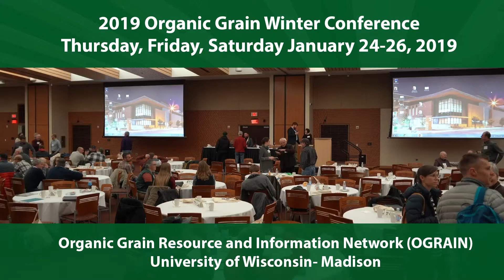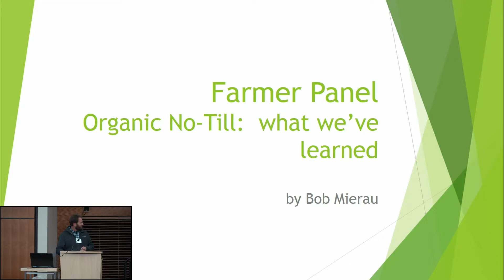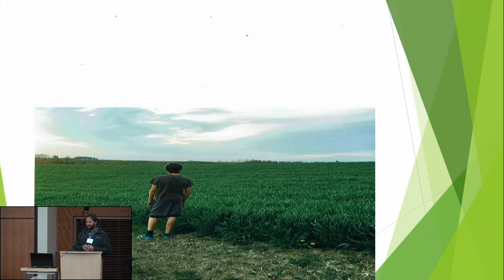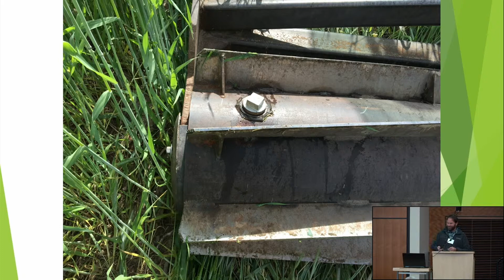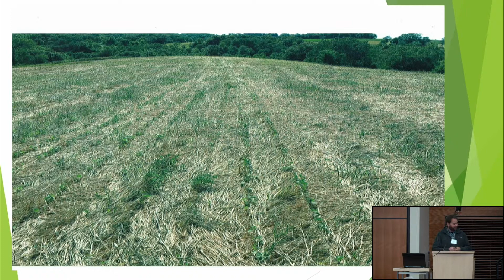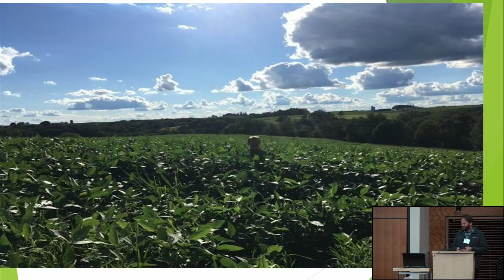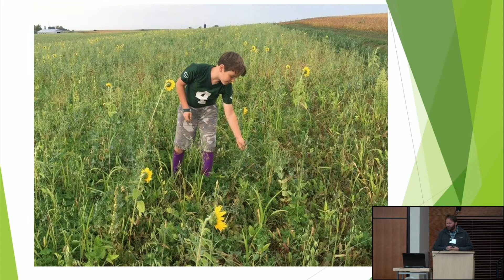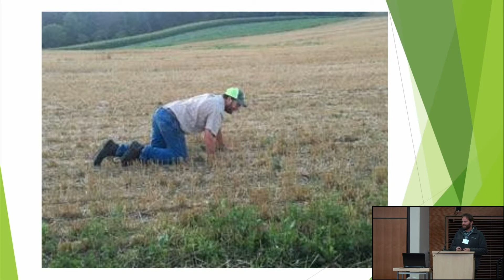Robert Mierau OGRAIN 2019 - Organic no-till: lessons learned from research and on-farm experiences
January 2019 - OGRAIN Winter Conference

Organic no-till has succeeded in both research and farm settings, but there are still challenges to be met. Discussion of mid-season weeds, yield drag and timing of activities will start the conversation, with ample time for your thoughts and questions.

Robert Mierau, farming with his family near Caledonia MN has utilized conventional no-till since 2001, and is now fully committed to organic, starting the transition in 2015.

Other speakers of the workshop:

Jeff Moyer, executive director of the Rodale Institute is a world-renowned authority in organic agriculture. His expertise focuses on organic crop production systems with emphasis on weed management, cover crops, crop rotations, equipment modification and use, and facilities design.

Dr. Erin Silva is an assistant professor in the plant pathology department at the University of Wisconsin-Madison. Her research and extension program focuses on sustainable and organic cropping systems, including cover crops no-till production, the impact of organic management on soil biological and physical properties.

Megan Wallendal represents Wallendal Farms, a multi-generational 3200-acre farm near Grand Marsh, WI that incorporates progressive farming practices, growing over 35 different vegetable crops in the farm’s 51 years, practicing organic no-till and interseeding of cover crops.

Will Glazik, facilitator of the IDEA Farm Network, has a BS in crop science from the University of Illinois, and has been utilizing and trialing rotational no-till organic production systems for broad acre crops since 2015.

Mark Klinski, also from Caledonia, MN started organic transition and organic no-till in 2015 with 45 acres coming out of CRP.